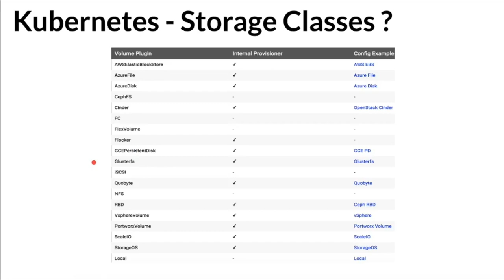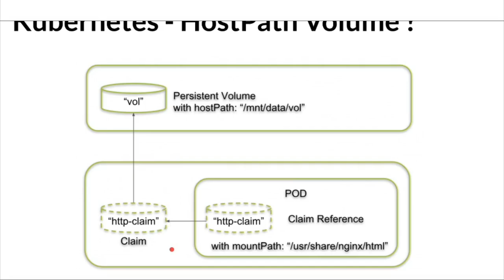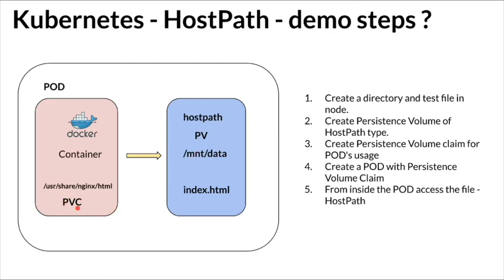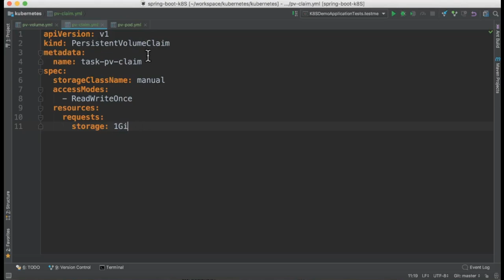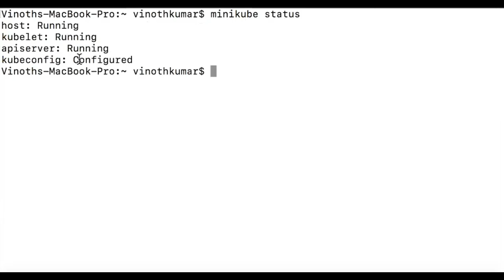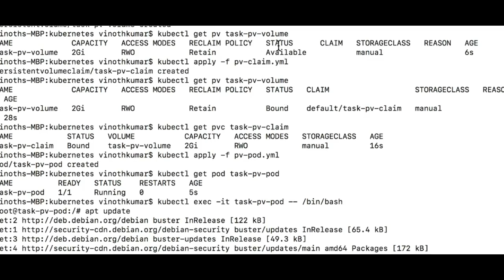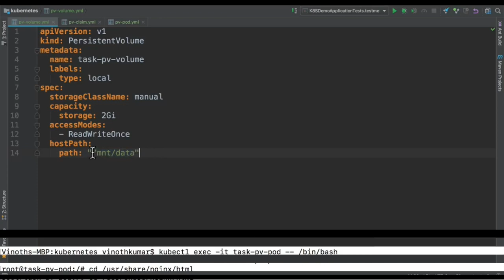Tamil HostPath volume in Kubernetes Example Demo | Tamil Kubernetes Tutorial | InterviewDOT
Tamil HostPath volume in Kubernetes | Kubernetes Tutorial | InterviewDOT

What is Kubernetes HostPath Volume ?
A hostPath volume mounts a file or directory from the host node's file system into your pod.
A hostPath PersistentVolume must be used only in a single-node cluster.